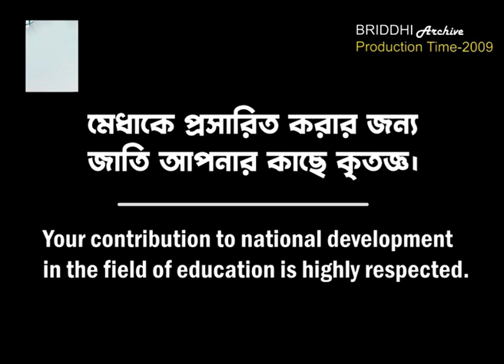Be a prompt Decision Maker in Banking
From BRIDDHI Archives, Production Year 2009.
Archive Video No- 62

Topic: Be a prompt Decision Maker in Banking